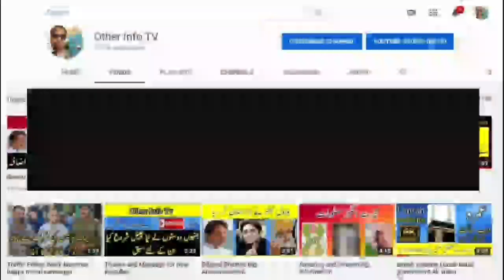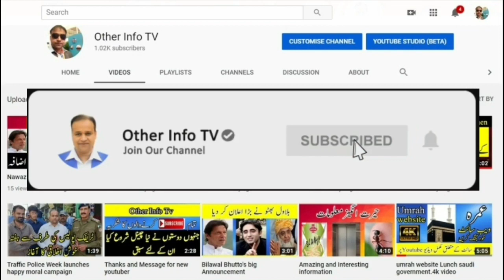سعودیہ نے 23 جون کو پروازیں شروع کر دیں | saudia Resume Flight | sauda braking news today| GACA news